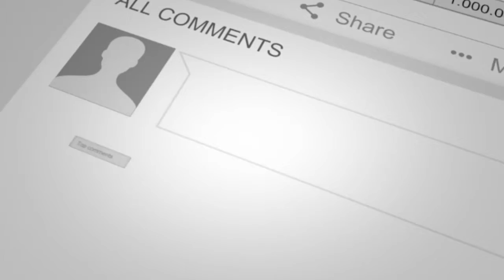National Book Fair at NTR Stadium Indrapark I JB. Raj I Desidisa News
JB. Raj,

మహనీయుల జీవితాలు తెరిచిన పుస్తకాలు,

మహనీయుల మార్గదర్శకాలు,

బ్రహ్మణేతర మహనీయుల జీవిత చరిత్రలే బహుజనులకు ఆదర్శాలు,

Desidisa News I Hyderabad